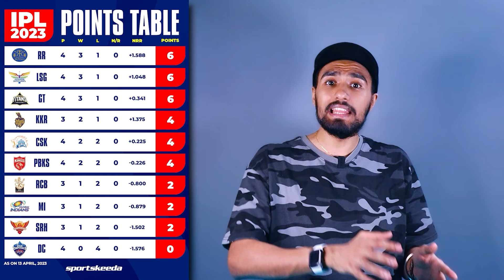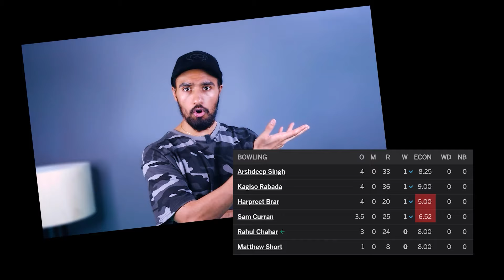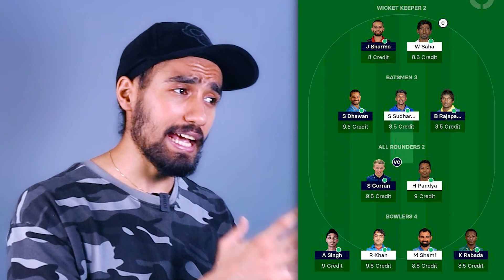Rahul Tewatia Finishes again👀 | Hardik & Dhawan🤣| GT vs PBKS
Use Code: 'PAHUL' to Sign up & win exciting rewards in this IPL Season!
Play guaranteed Mega Contests on Gamezy during IPL and Everyone wins! 100% winning distribution this time in Mega Contests, only on Gamezy.

In this video we talk about GT vs PBKS Highlights 2023, PBKS vs GT match, Shubman Gill 71, Hardik Shikhar bromance, Rahul Tewatia finishes the match, Mohit Sharma Man of the Match, Hardik Pandya batting performance, Punjab Kings batting, Liam Livingstone returns, Sam Curran Last over, KKR vs SRH predictions srh vs kkr playing 11etc

Keep Supporting ❤